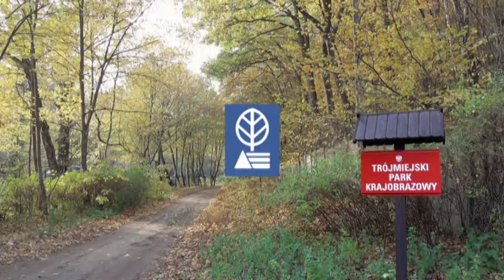Video 2017-1-158 (4594) 🌳🌲🌳LANDSCAPE PARKS🇵🇱Poland🌳🌲🌳 part 96 Park Krajobrazowy TRÓJMIEJSKI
🌳🌲🌳LANDSCAPE PARK.POLAND my next nature series on my channel-part  96 Landscape Park  TRÓJMIEJSKI Voivodeship Pomorskie
Instead of NATIONAL PARKS series that has just finished there will be the next nature series called LANDSCAPE PARKS!Nearly 150 new videos will be posted at every weekend on my YT channel with "MIKE" music at the background (see also my friend's channel a nice watching!Amnas2011
LANDSCAPE PARKS (Poland):According to the Act on Protection of Nature (Ustawa o ochronie przyrody) of 2004, a Landscape Park is defined as "an area protected because of its natural, historical, cultural and scenic values, for the purpose of conserving and popularizing those values in conditions of balanced development."

🌳🌲🌳PARKI KRAJOBRAZOWE w Polsce-kolejna przyrodnicza seria-część 96  Park Krajobrazowy TRÓJMIEJSKI Województwo Pomorskie
Kolejna przyrodnicza seria to około 150 muzycznych klipów w każdy weekend na moim kanale!Muzyka w tle mojego przyjaciela Michała "Mike" do podziwiania uroczych zakątków naszego kraju i życzę przyjemnego odbioru!Amnas2011